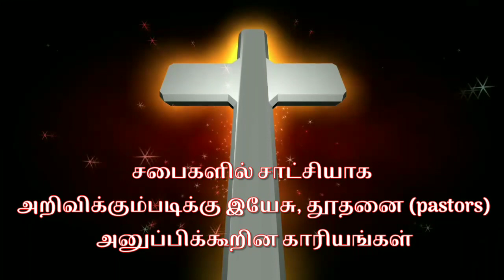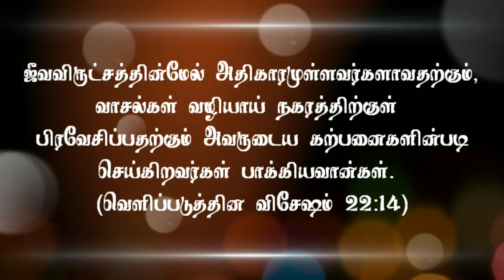UNBOXING I Today Bible Verse in Tamil I Today Bible Verse I Today's Bible Verse I 03.10.2020 I HTC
ENGLISH VERSION 👇👇
Today's Bible Verse in English (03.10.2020):

REVELATION 22:12-14&16 (KJV)

12. And, behold, I come quickly; and my reward is with me, to give every man according as his work shall be.

13. I am Alpha and Omega, the beginning and the end, the first and the last.

14. Blessed are they that do his commandments, that they may have right to the tree of life, and may enter in through the gates into the city.

16. I Jesus have sent mine angel to testify unto you these things in the churches. I am the root and the offspring of David, and the bright and morning star.

1DwRoaNIzVF2EYNPFMQUk